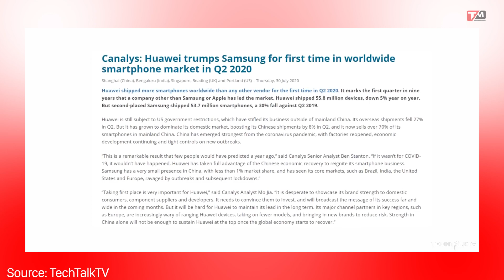HUAWEI RÚT LUI KHỎI THỊ TRƯỜNG SMARTPHONE ! VÌ Samsung và SK Hynix ngưng cung linh kiện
Sau loạt  đồn ngưng cung cấp linh kiện màn hình và bộ nhớ từ Samsung và SK Hynix thì đã có thông tin Huawei có thể sẽ rút lui khỏi thị trường smartphone trên thế giới. Vậy tương lai của Huawei ra sao, tất cả hãy dùng TECHMAG nhìn sơ lại những diễn biến xung quanh Huawei nhé.